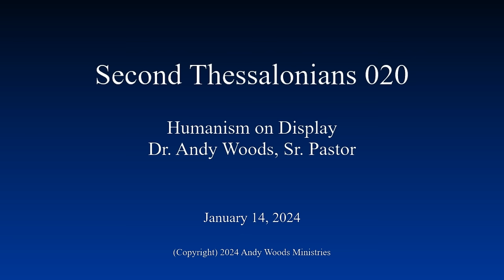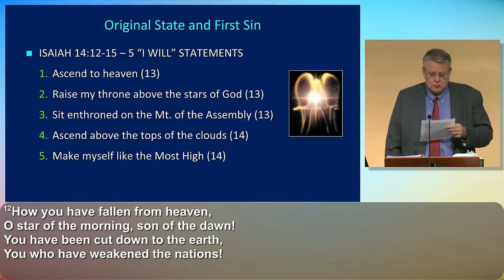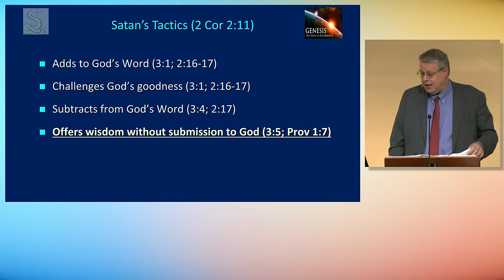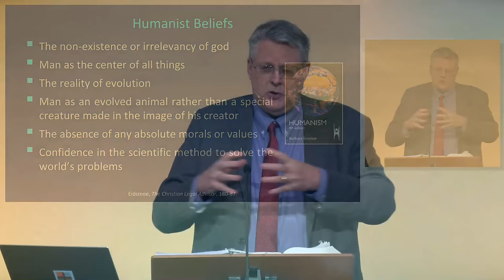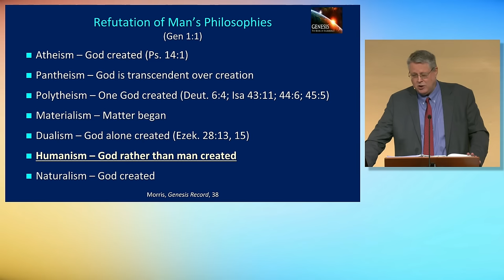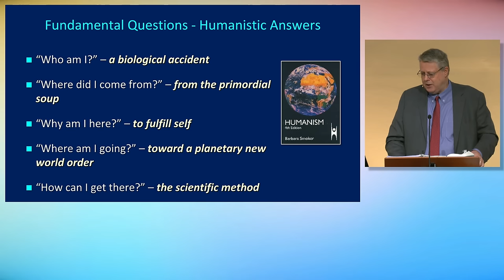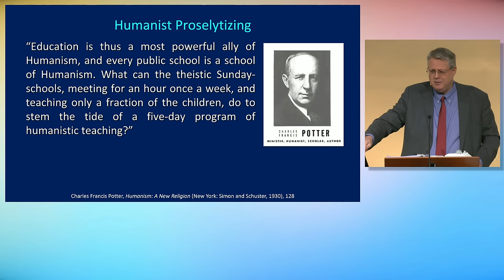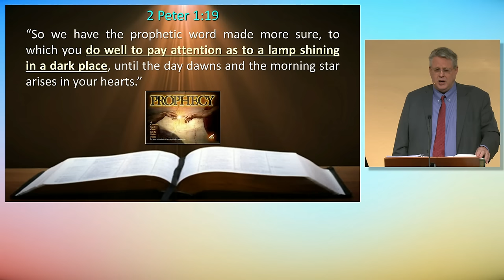2 Thessalonians 020 – Humanism on Display. 2 Thessalonians 2:4e-5. Dr. Andy Woods. 1-14-24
2 THESSALONIANS 2:4E-5 • DR. ANDY WOODS • JANUARY 14, 2024